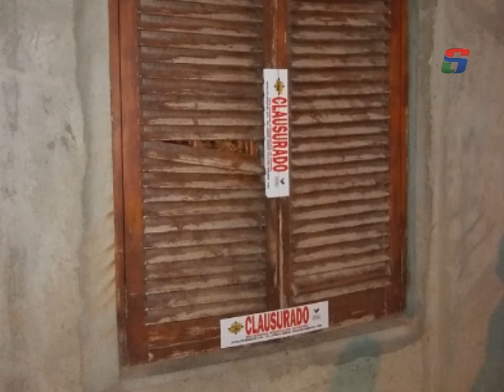Controles Nuevos comercios clausurados por no respetar los horarios de atención